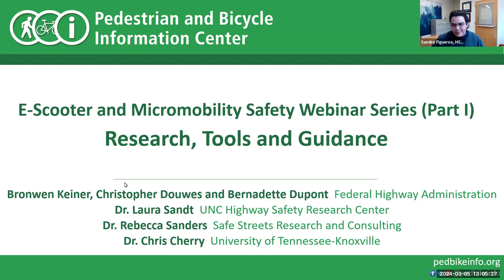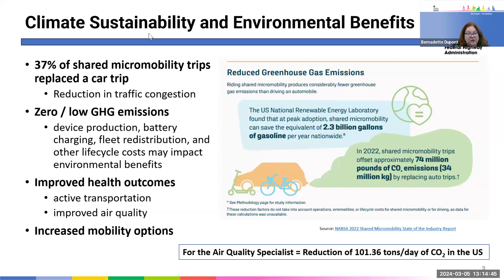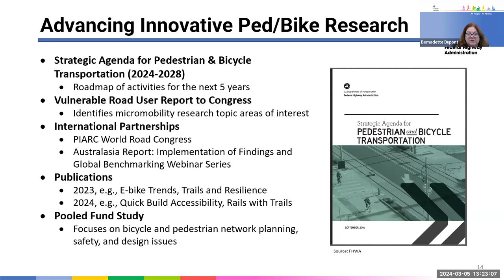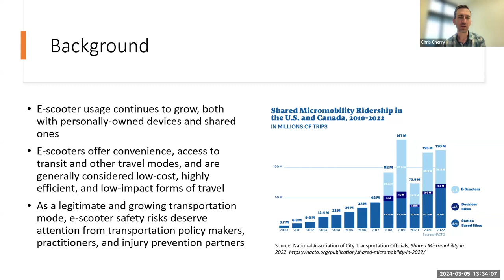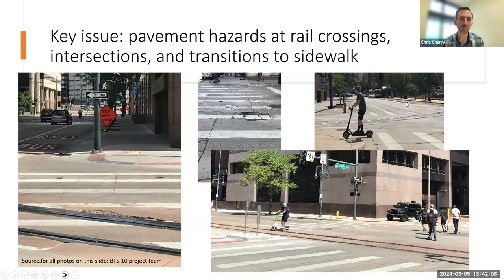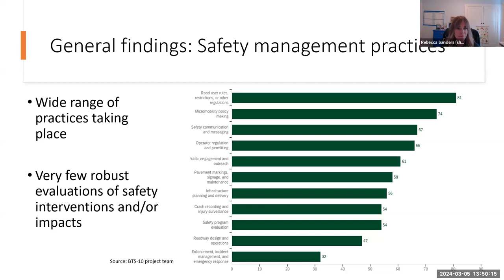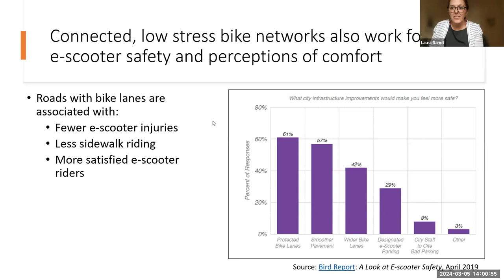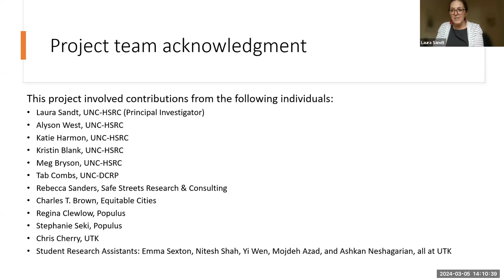E-Scooter and Micromobility Safety Webinar Series: Part 1: Research, Tools, and Guidance